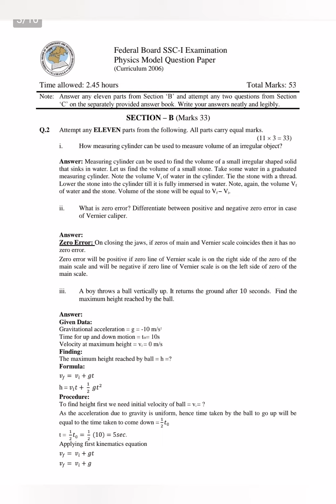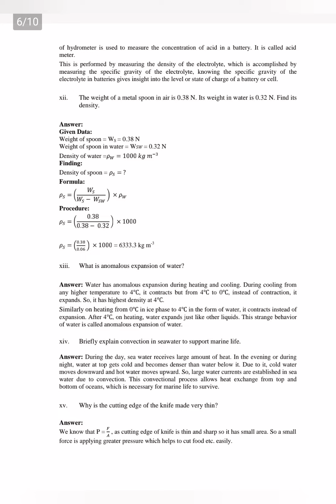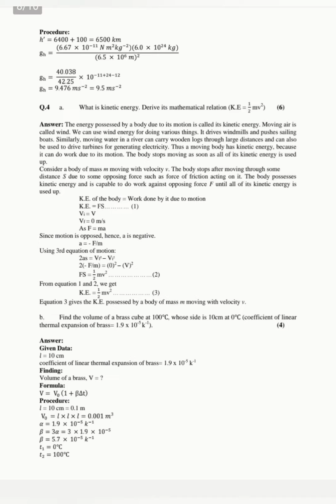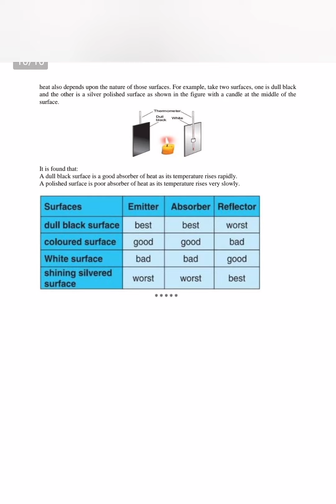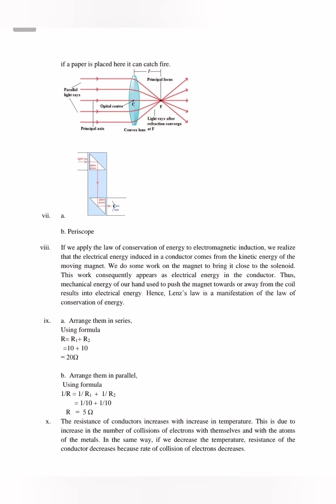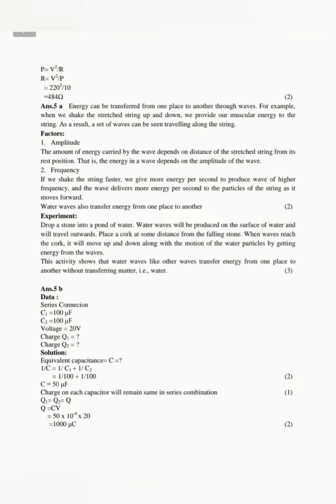Solved 3rd Model paper of Physics| class 9th&10| Fbise slos based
all class 9th model paper link is here

all class 10th model paper link is here